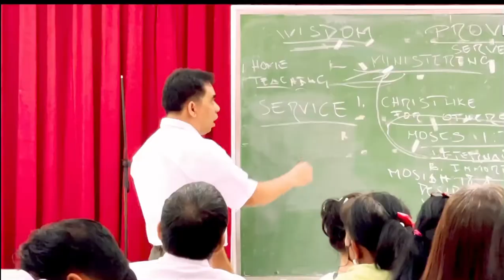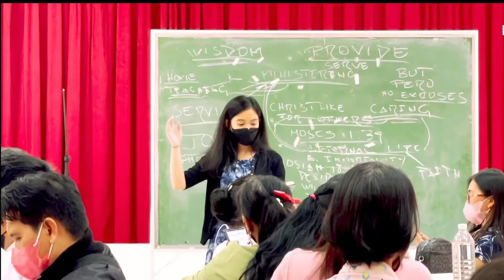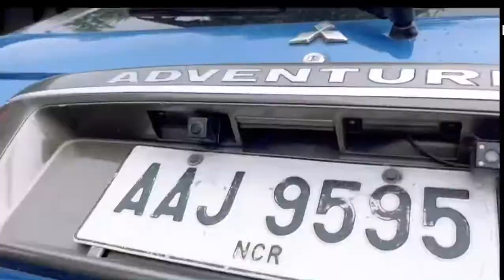One Day Ministering Activity